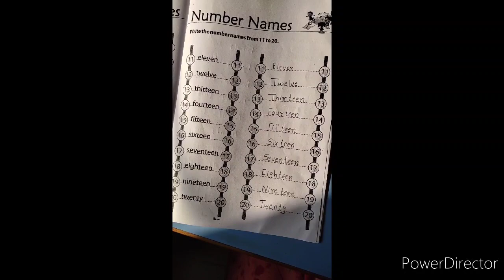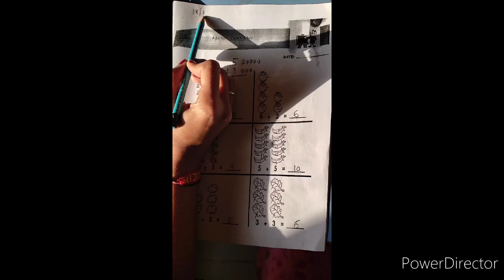STD. | date 19/01 prepare by Kidzland English school